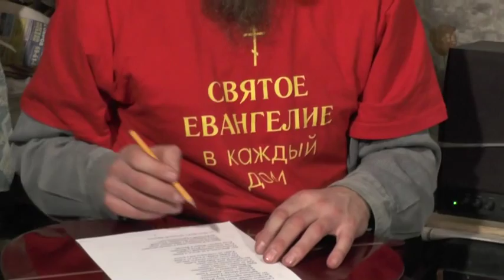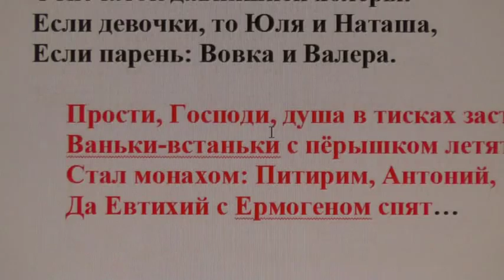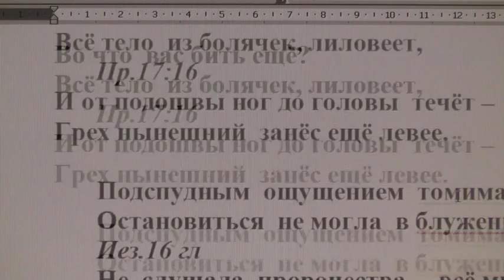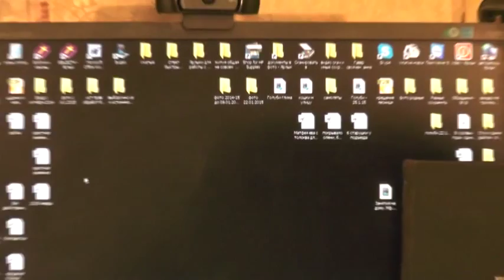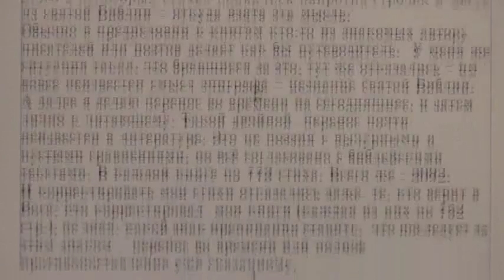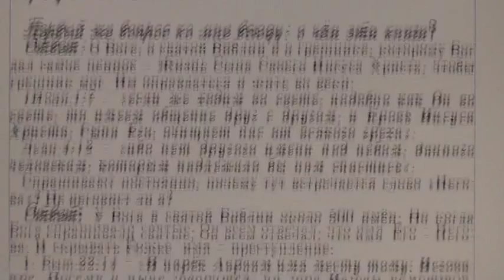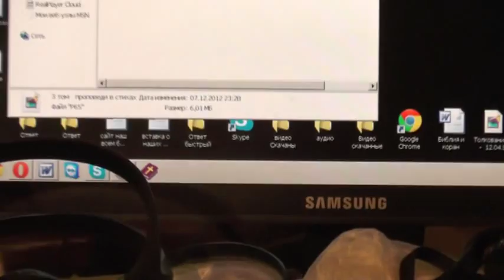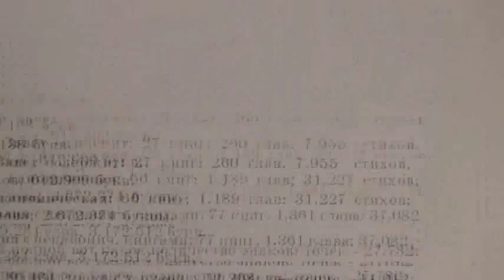№6. Песнопение. Имена детям. Море, шхуна. Во что вас бить ещё...